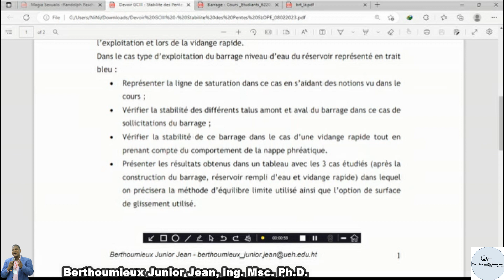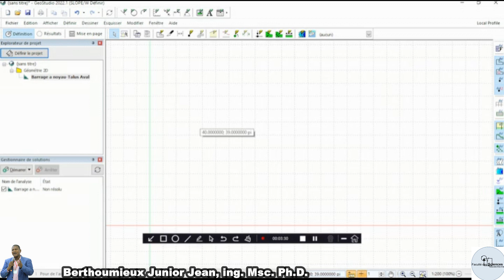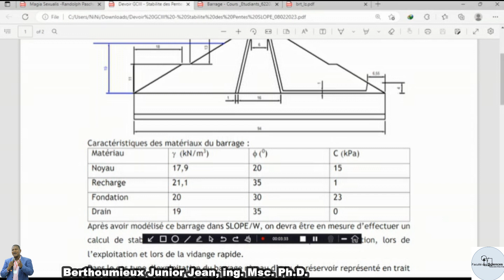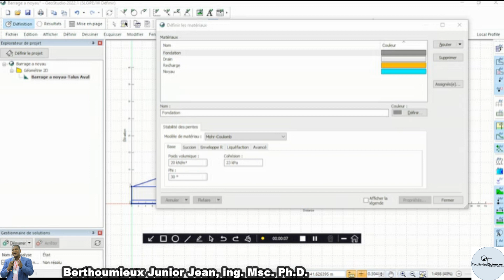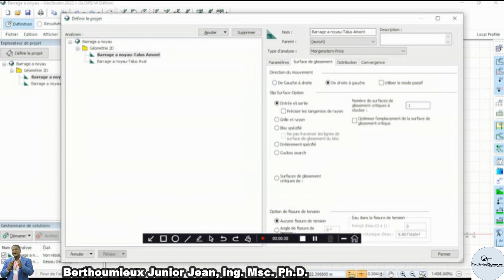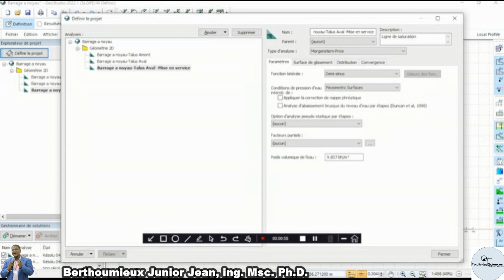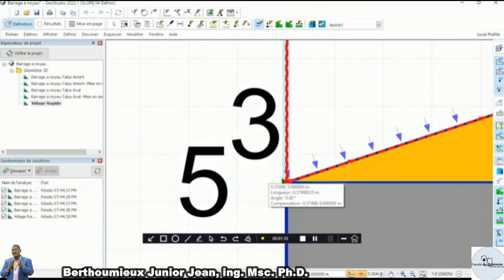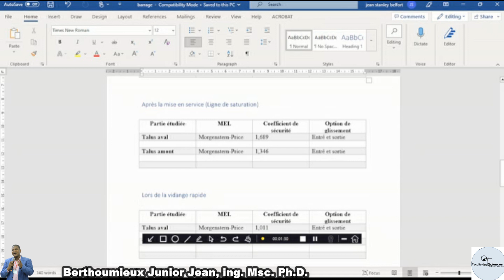SLOPE/W - Stabilité des Talus Amont et Aval après construction, lors exploitation et vidange rapide